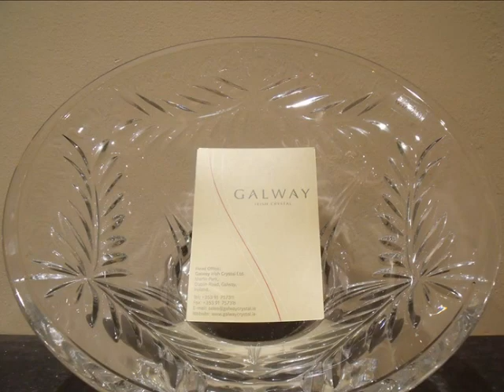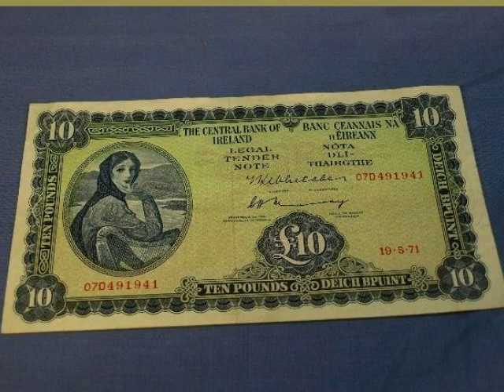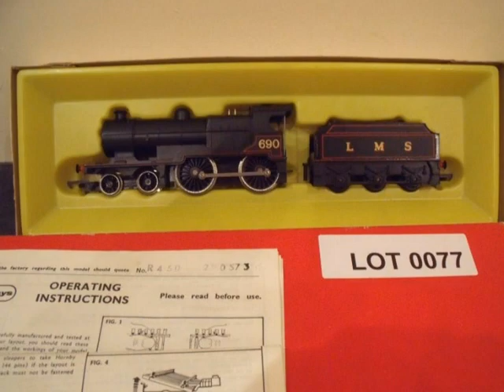Skerries Sales & Auction Rooms